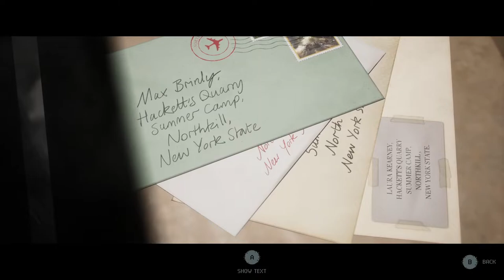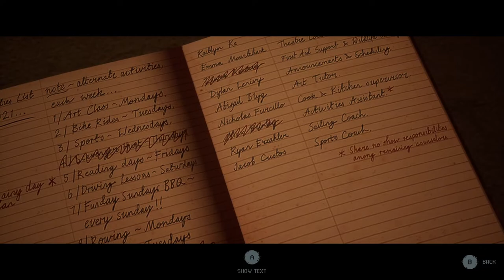Secret Dungeon | The Quarry | Ep 9 | Crazy Town Gaming